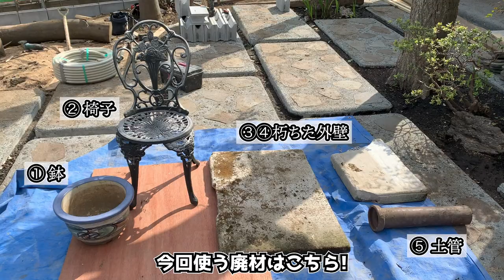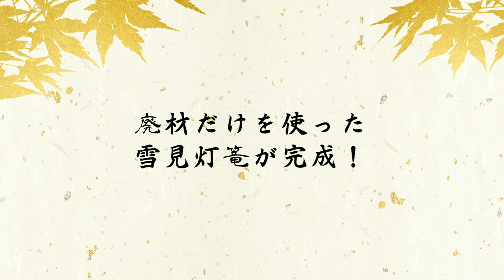[2章-EX]日本庭園番外編「廃材で作る雪見灯篭！」灯篭の作り方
今回も廃材だけを使って日本庭園に灯篭を作ります！
前回作った灯篭とは違い「雪見灯篭」を作製。
お庭にあった物活かす作り方をぜひご覧ください！

日本庭園第１章で作った池のある日本庭園。

時間が経つにつれ金井はアクセントが欲しいと感じる様に。

そこで水辺に合う様に雪見灯篭を廃材で作ると言う。

廃棄寸前の廃材を活かして作る灯篭とは

一体どんな仕上がりになるのでしょうか！

-目次-

00:27  今回の作業内容・お題
01:58  使用する廃材紹介
02:54  「基礎」作製
04:58  「中台」作製
06:14  「火袋」作製
07:12  「笠」作製
09:33  「宝珠」作製
11:30   塗装
12:28  組み立て
13:45  完成・ビフォーアフター

2020年から始動した金井良一自身のブランド

☆メディア出演やYoutube出演依頼などお気軽にご連絡くださいませ。